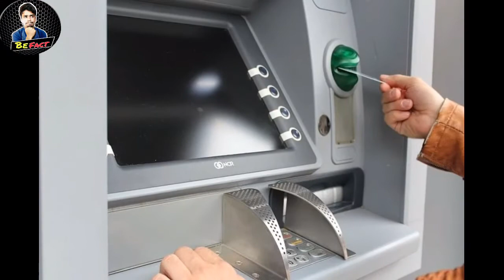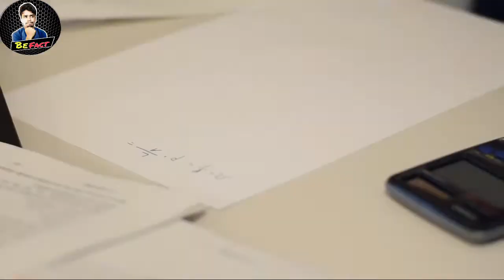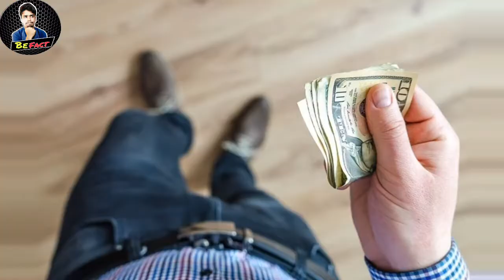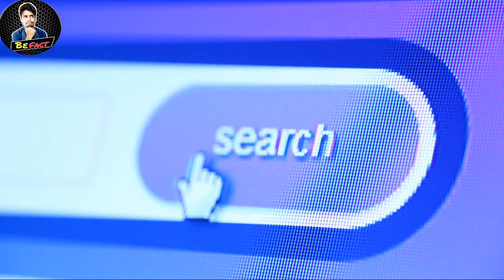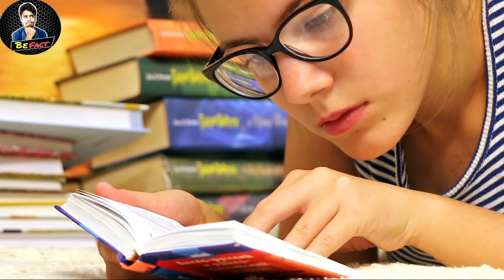ये कूत्ता भौंक नही सकता.? why this dog never bark Basenji dogs ।। Top10😜amazing facts। TEF5।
Why keyboard not arranged in order? What said that jallad before hanging the terrorist in his ear?
In this video we are talking about Top10 Enigmatic facts.
 Which will be shocked you after watching this video.